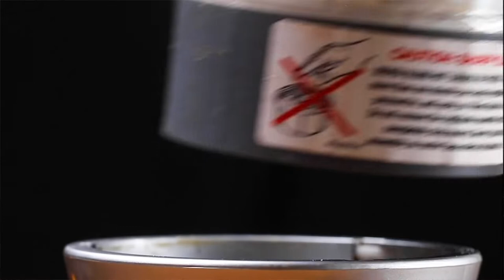What's Aria Inthavong's DREAM Dinner? | DinnerViews #23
Aria's Dinner is Shrimp Cocktail, spaghatti alle vongole, & nutella crepes!

Aria Inthavong joins Matthew Francis on DinnerViews where Matthew cooks Aria's DREAM dinner of Shrimp Cocktail, spaghetti alle vongole, and Nutella stuffed crepes! Together they talk about their time at BuzzFeed, aria's childhood around the world, making viral videos, Aria's big MMA fight. Romance and dating. fan questions, and how to live a life without any regrets! Enjoy the show!

Come Chat with Me! (@matthewfrancisj):

CREDITS

DIRECTOR, EXECUTIVE PRODUCER, RECIPE WRITER
Matthew Francis
EDITORS
Mishelle Martin and Matthew Francis

Aria Inthavong’s DREAM Dinner Recipes:
Shrimp with cocktail sauce, spaghetti with clams, crepes,
Shrimp cocktail:
2 pounds large prawns, peeled, deveined
1 Lemon, halved
1 bunch Parsley
½ onion, minced
2 garlic cloves, minced
1 can diced tomatoes
¼ cup brown sugar
12 ounces tomato paste
1 tbsp Worcestershire sauce
¼ cup apple cider vinegar
2 tablespoons horseradish
PREPARATION
To a pot of boiling water, add the peeled, deveined prawns. Add salt, squeezed lemon halves, and parsley stems. Let the shrimp simmer for around 5-10 minutes or until it is opaque. Set aside.
To a small pot, add in some oil, the onions, garlic, salt and pepper, cook until the onions are soft. Add the diced tomatoes, brown sugar, tomato paste, worcestershire, vinegar, stir and cook until reduced and thick. Stir in the horseradish and set aside to cool. Garnish with fresh parsley, Dip the prawns into the cocktail sauce.

Spaghetti alle vongole
INGREDIENTS
Kosher salt
1 pound spaghetti
¼ cup extra-virgin olive oil, divided
5 garlic cloves, thinly sliced
1 teaspoon crushed red pepper flakes
1 cup white wine
2 pounds Manila clams scrubbed
½ cup pasta liquid
Parsley garnish (optional)
PREPARATION
Bring water in a large pot to a boil. Season with salt; add pasta and cook, stirring occasionally, until about 7 minutes before tender. Drain, reserving 1/2 cup pasta cooking water.
Meanwhile, heat ¼ cup oil in a large skillet over medium heat. Add garlic and cook, swirling pan often, until just golden. Add red pepper flakes and continue cooking 15 more seconds.  Clams, then wine and increase heat to high. Cover skillet and cook until clams open and release their juices, 5-10 minutes, depending on the size of clams. As clams open, use tongs to transfer them to a bowl.
Add ½ cup of the reserved pasta water to skillet; bring to a boil. And cook until the sauce reduces slightly. Add pasta to pan and toss pasta so it can soak up some of the sauce from the pan. Add clams and any juices from bowl to pan, along with parsley, and toss to combine.
Nutella Crepes
2-4 servings
2 eggs
1 teaspoon vanilla extract
2 tablespoons unsalted butter, melted
1 ¾ cups milk, plus more as needed
⅓  cup all-purpose flour
2 tablespoons sugar
½  teaspoon salt
Nutella, for serving
Powdered sugar for serving
PREPARATION
To make the batter, to a blender add the melted butter, eggs, milk, flour, sugar and salt. Blend until smooth. Save in a container in the fridge overnight.
When ready to cook, stir the batter; it should be the consistency of heavy cream. Heat a dry nonstick sauté pan over medium heat until hot. Ladle about 1/4 cup of the batter into the pan, tilting and swirling the pan to coat the bottom with the batter. Cook until the edges are dry and separate slightly from the pan, 1-2 minutes. Using an offset spatula, turn the crepe over and cook for one more minute or until the other side gets slightly golden. Transfer to a warmed plate and cover to keep warm. Repeat with the remaining batter, You should have 12 crepes.
Once the crepes are finished. Fill with nutella and powdered sugar.